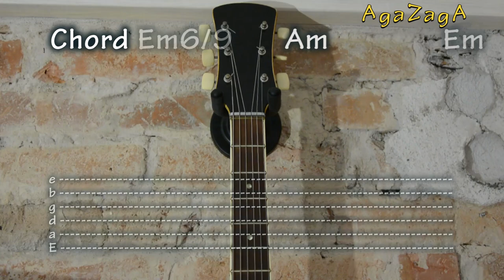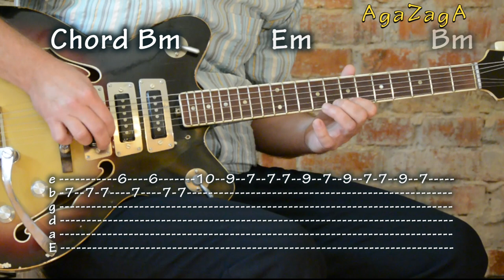Baila en el Viento - Tabs and Chords, レッスン, como tocar, табулатуры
Violin : Stanislav Štofčík
Guitar :  Jolana Alexandra Super - 3